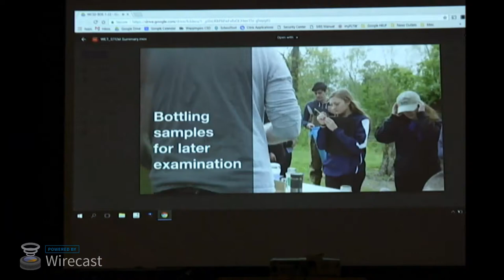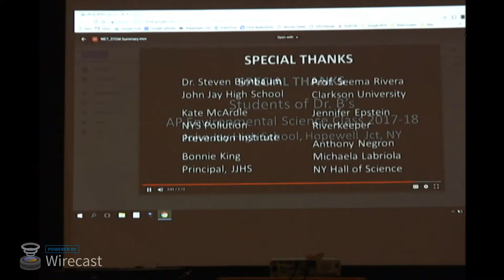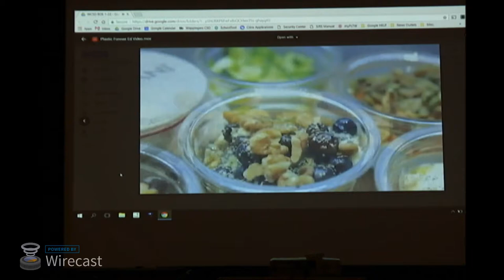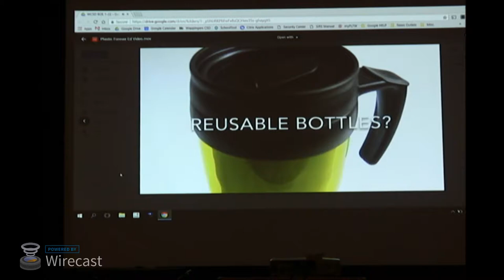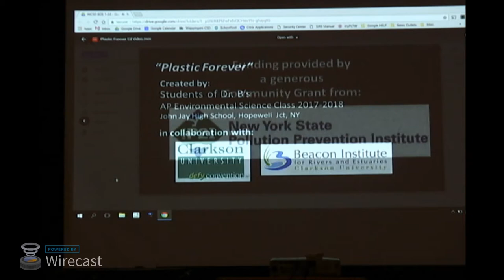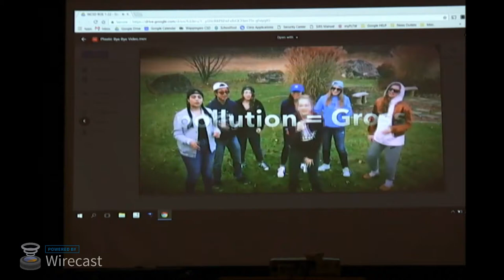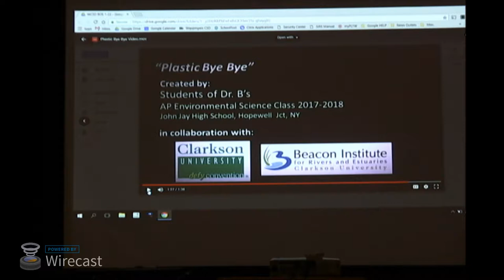WCSD BOE Meeting 1.22.18